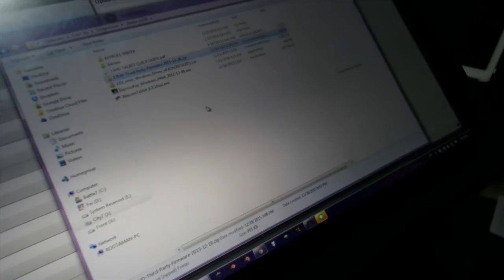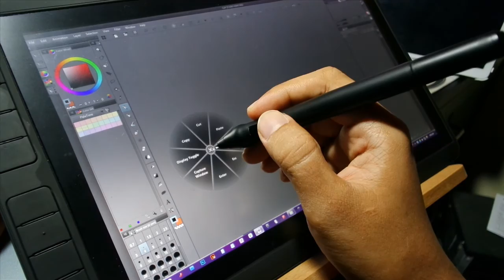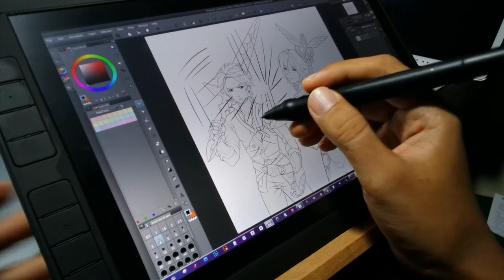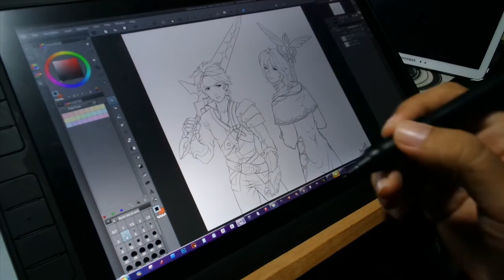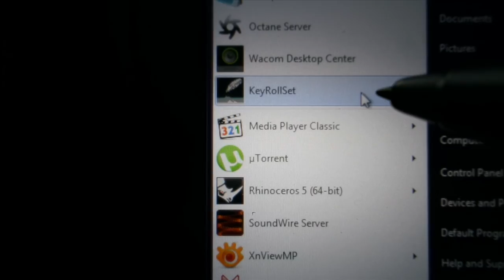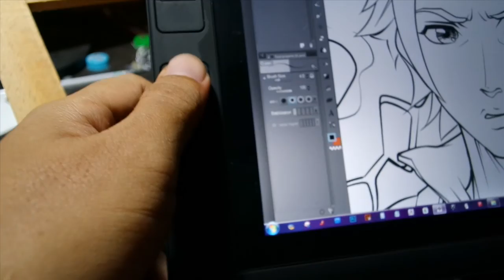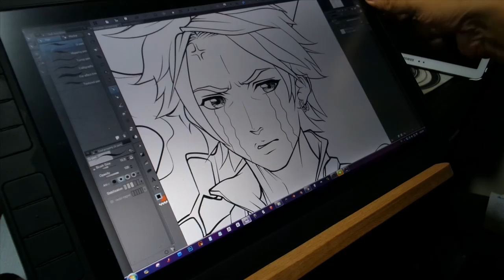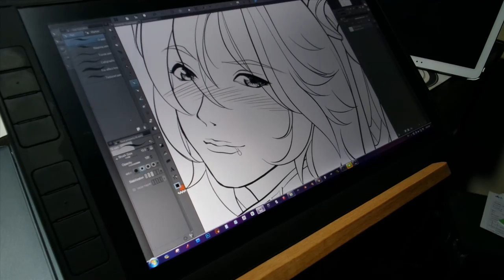Using Bosto Kingtee 13HD as a Cintiq one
It is really work. Wacom driver on a budget device. I hope Bosto will catch-up to this level of functionality, compatibility and user-friendly interface for their driver in the future...  For now I will have to stay with a Radial Menu...!

How to make this happen ?
2. Get Wacom 13HD Mac/Windows drivers (probably only version 6.3.10-w2) from Wacom website
3. Run the firmware tool, you can select between a Wacom or a Bosto version
4. Install the appropriate driver and done!

Please notice my model is the 1st generation of 13HD and I used the old version firmware tool (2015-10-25). YOU MAY DOWNLOAD BOTH FIRMWARE VERSIONS AND TAKE IT AS YOUR OWN RISK, I WONT TAKE RESPONSIBLE FOR ANY DAMAGE CAUSE BY THESE FIRMWARE.